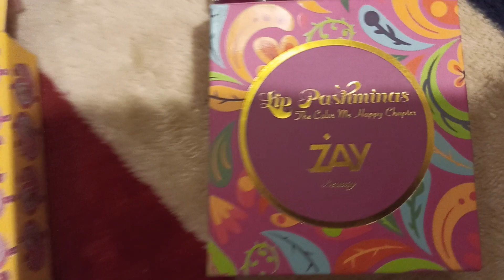Zay beauty (review)